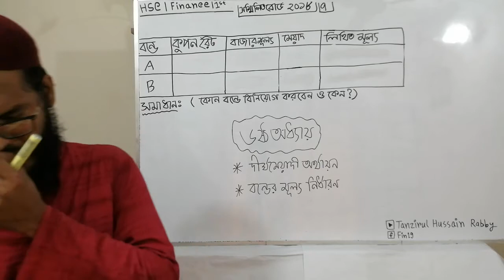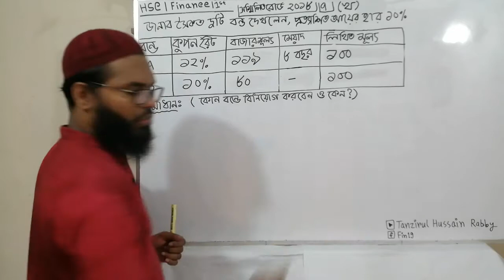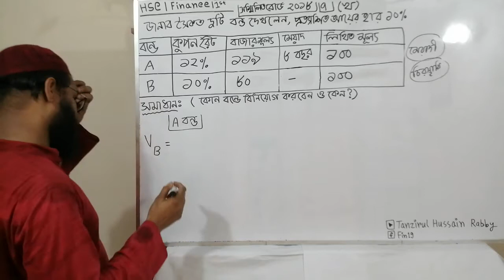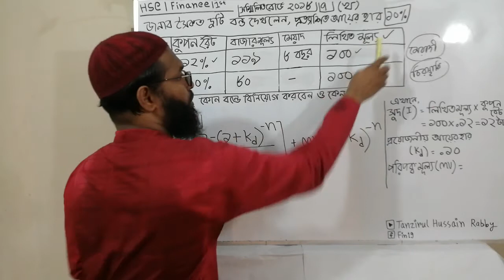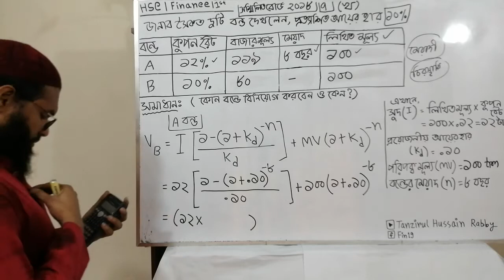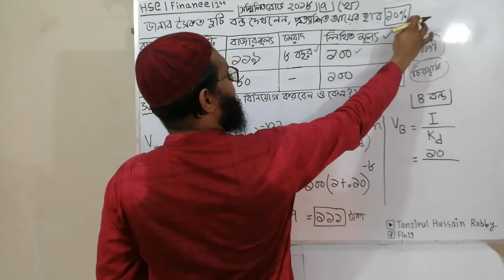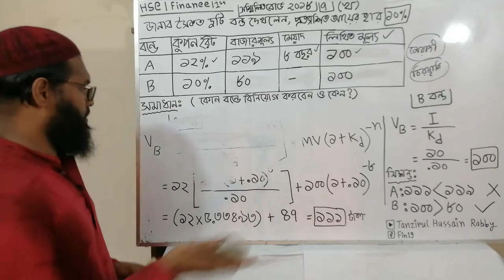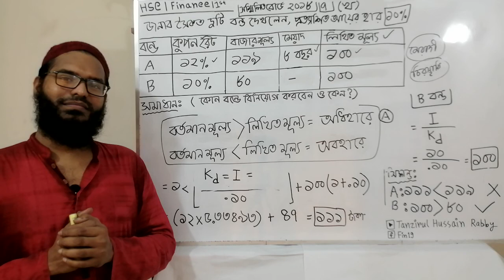মেয়াদী বন্ড ও চিরস্থায়ী বন্ড | গাণিতিক সমাধান | ফিন্যান্স | ৬ষ্ঠ অধ্যায় | লেকচার-০৫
। গাণিতিক সমাধান
। মেয়াদী বন্ড ও চিরস্থায়ী বন্ডের বর্তমান মূল্য নির্ণয়